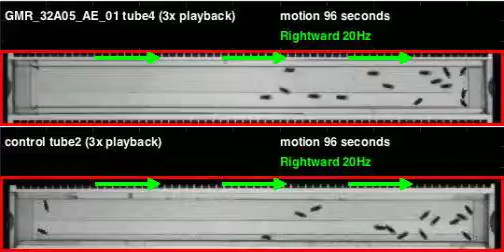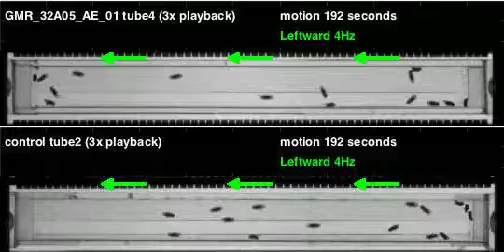GMR_32A05_AE_01_shi_Apollo_20111103T145754 motion (seq3)